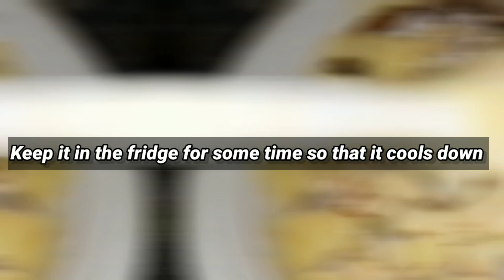Custard Recipe | custard kaise banaye | how to make custard at home || Eid special recipe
running across custard, custard at home,
custard at home without custard powder,
custard at home with custard powder,
custard at home how to make, homemade custard, difference between custard and pudding, how to buy custard apple, custard by nisha madhulika, custard by cookingshooking, custard by ranveer brar,
custard by hebbars kitchen, custard by kunal kapoor, custard by lubna, custard by kabita, custard by bharatzkitchen, custard cake, custard apple during pregnancy,
custard apple during pregnancy in tamil,
custard apple during pregnancy malayalam,
custard apple during pregnancy in kannada,
custard powder during pregnancy,
custard apple during third trimester,
custard for weight loss, custard for fruit salad, custard for babies, custard for fast,
custard for weight gain, custard for 6 month baby, custard for diabetics, custard for 2 year baby,
custard from custard powder, custard from scratch,
custard from milk powder, custard from corn flour, custard from condensed milk,
custard from powder recipe, custard from egg yolks, custard from scratch recipe,
custard in tamil, custard in telugu,
custard in hindi, custard in kannada,

can custard,
can we eat custard in fast,
can you freeze custard,
can dogs eat custard apple,
how to do custard,
how to do custard powder,
how to do custard fruit salad,
how to do custard at home,
how to do custard ice cream,
how to do custard pudding,
how to do custard apple juice,
how to do custard in telugu,
how to have custard apple,
custard we have the technology,
how custard powder is made,
how custard is made,
how custard powder is made in factory,
how custard,
how custard creams are made,
how make custard,
how make custard powder,
how make custard ice cream,
is custard apple good for weight loss,
is custard good for weight loss,
is custard powder good for health,
is custard healthy,
is custard good for babies,
is custard apple good for health,
is custard apple good in pregnancy,
what custard powder,
what is custard powder in tamil,
what is custard oil,
what is custard apple,
what is custard powder in malayalam,
what is custard powder in telugu,
what is custard apple fruit,
what is custard ice cream,
which custard powder is best,
why custard watery,
why custard doesn't set